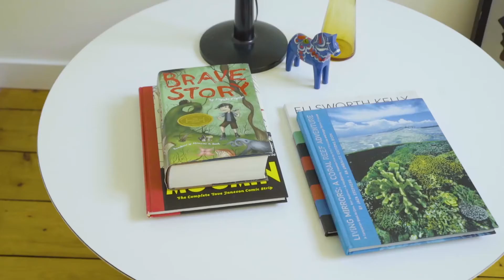Chic Artist's Home in Springs, East Hampton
Chic artists's home nestled in the private bay front community of Lion Head. Sited on a near half acre with mature, lush landscaping and down the road to a members only accessed Gardiner's Bay beach. This light, bright and airy home exudes peace and tranquility, as it seamlessly integrates indoor and outdoor living spaces with sliding glass doors,oversized windows and extensive decking. Exposed beams, vaulted ceilings, specimen plantings and outdoor firepit further add to the enchantment of this home.The kitchen and baths have been beautifully updated with marble, European fixtures and stainless steel appliances. An open floor plan provides for full enjoyment of the wood-burning fireplace to curl up to on those chilly evenings. Newly refinished wide plank flooring and freshly painted interiors provide for a turn key move in. Pristine, full height lower level is unfinished Plenty of room for pool, if one so desires. Lion Head Beach Association rights offer access to a private bay beach to take in the glorious mornings and magnificent sunsets, as well as a 40 boat slip marina and small craft storage for kayaks and paddleboards. Explore the natural shoreline of Gardiner's Bay in this extraordinary home and tranquil community.